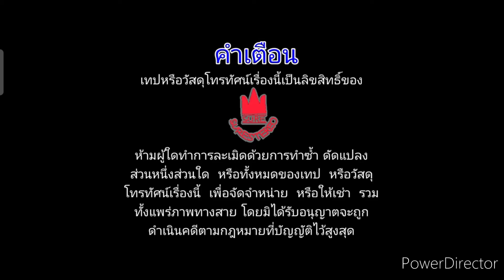โลโก้ ชัวร์สเตอริโอ และ Trade Mark พ.ศ. 2543